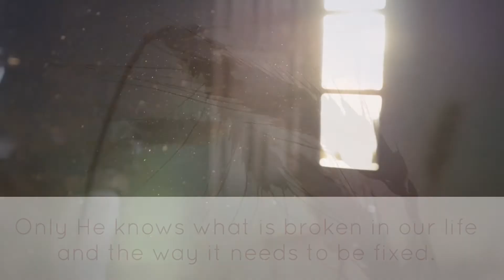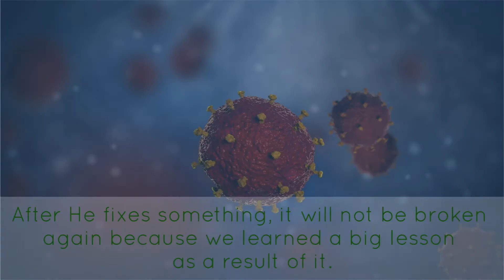13 - During Covid-19 - Al Jabbaar